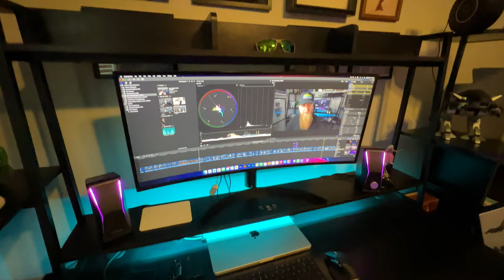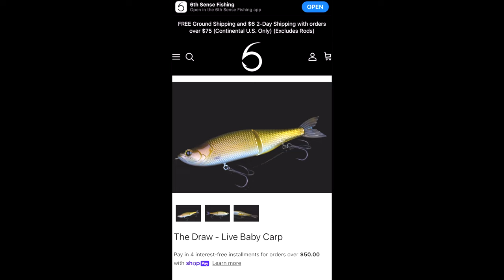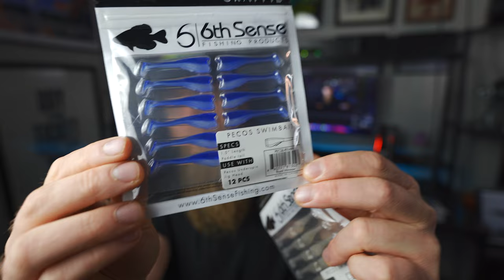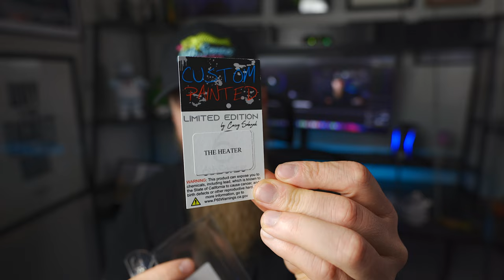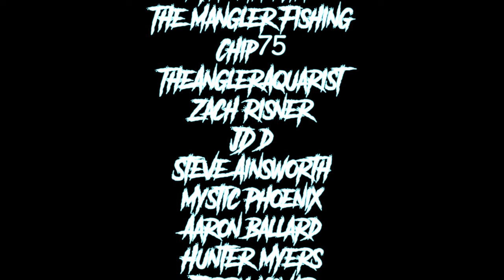Revealing New SECRET 6th Sense Products! Crappie Baits, Finesse Jigs, & MORE!